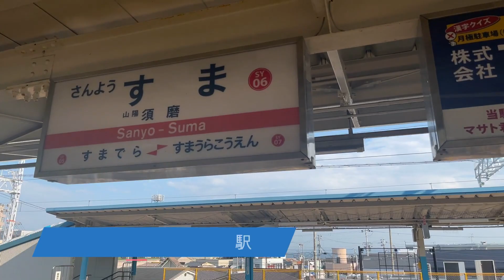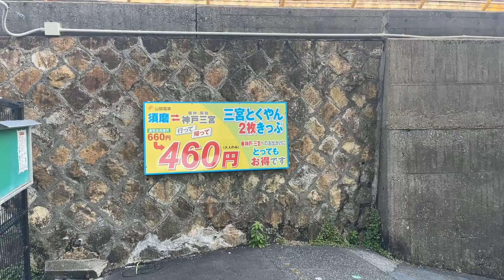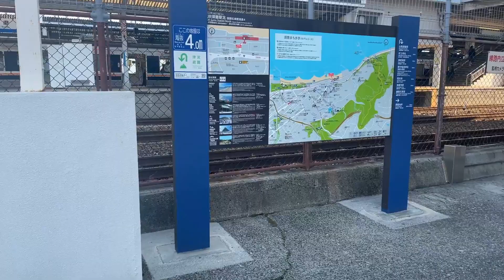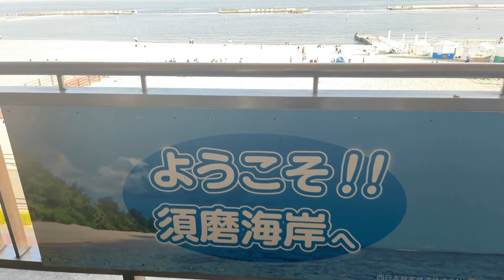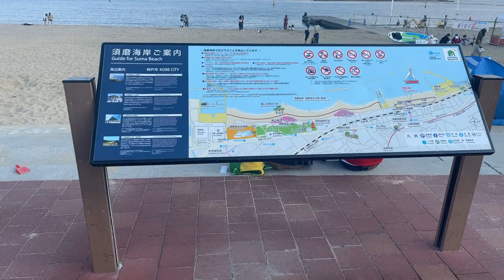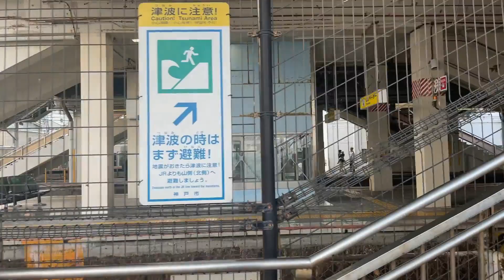Vol.27「神戸 須磨 たぬき坂 きつね坂 須磨海岸」【街めぐり】(No.43)”Monday,May.2,2022”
0:00　Opening
0:05　山陽電車「山陽須磨」駅
2:08　須磨浦小学校
2:15　須磨浦幼稚園
5:07　たぬき坂
5:43　きつね坂
6:36　JR「須磨」駅
7:08　須磨海岸
9:07　JR「須磨」駅
9:23　山陽電車「山陽須磨」駅
9:32　Ending

今後も動画を順次情報発信して行きますので、

Jandy Net
【アメショー シリーズ（American shorthair Series）】
【街めぐり シリーズ（City Tour Series）】